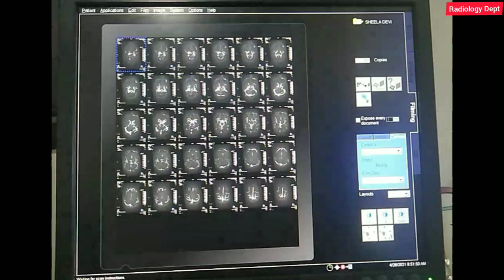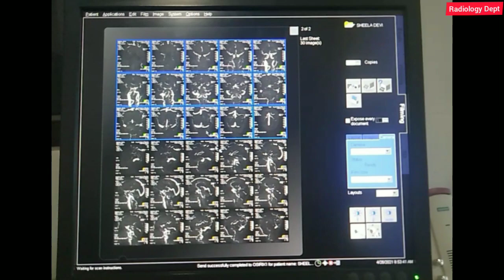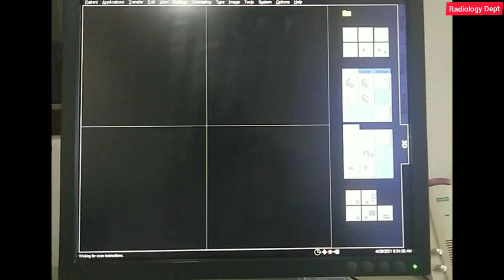Mri Venography Brain Fillming Easy Technique in Hindi